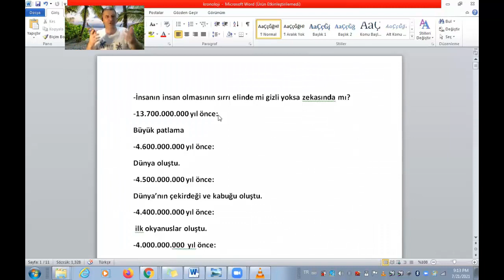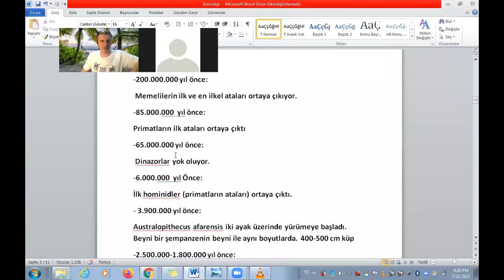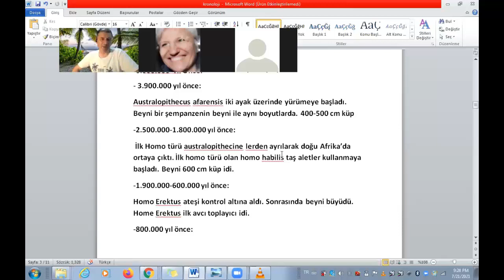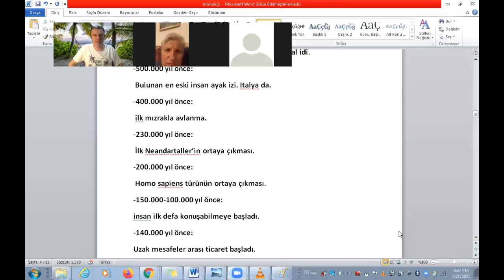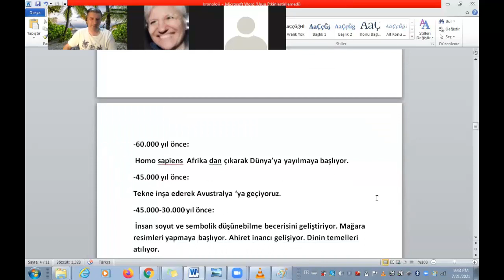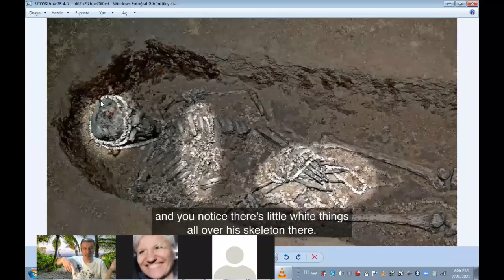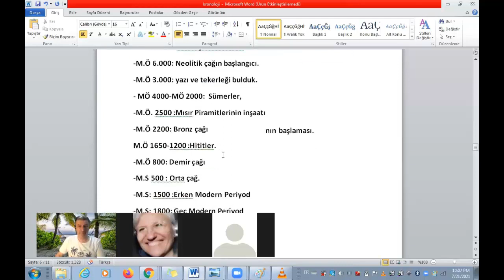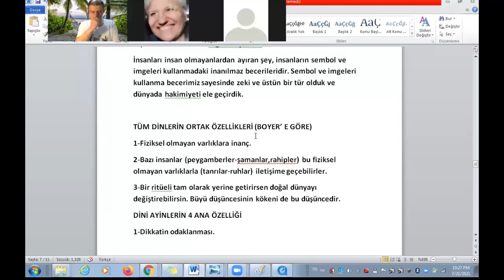Evrim Gerçek mi Yalan mı, İnsanın dünya üzerinde macera dolu muhteşem yolculuğunun hikayesi.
Videolarımızdaki "Yoldaş" ifadesi bizim için siyasi bir anlam taşımaz. Biz bu ifadeyi Yunus Emre'nin kullandığı anlamda kullanmaktayız.

WhatsApp (Sadece yazarak lütfen) : 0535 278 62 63

twitter. tuncayozer

Bizden haberleri alabilmek ve ücretsiz online eğitimlerimize katılabilmek için aşağıdaki telegram grubumuza katılabilirsiniz.